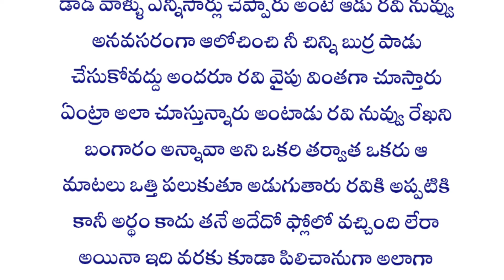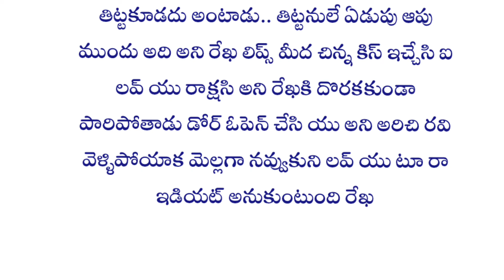💞 ఏమంటావే ఓ మనసా 💞 part-32 | Heart Touching Story In Telugu | Romantic Love Story | Audio Stories